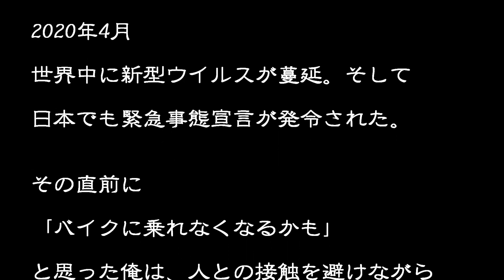【リード125】緊急事態宣言直前神奈川お散歩ツーリング ＃２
緊急事態宣言が出るという直前に県内をうろつくリード125と俺。
果たして何処へ行くのやら。